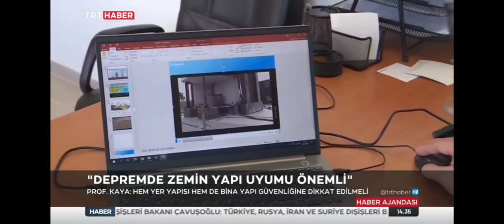TRAKYANIN KUZEY KESİMLERİNDE NÜFUS ARTARKEN GÜNEYİ EN KÖTÜSÜNE HAZIRLANIYOR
İSTANBUL'DA, BEKLENEN MARMARA DEPREMİNE KARŞI GÜVENLİ YERLERDE YAŞAMAK İSTEYENLER TRAKYA'YA YÖNELDİ.
TÜRKİYE DEPREM HARİTASINA GÖRE DEPREM RİSKİNİN EN AZ OLDUĞU KIRKLARELİ VE EDİRNE'DE NÜFUS HER GEÇEN GÜN ARTIYOR.
UZMANLAR İSE TRAKYA'NIN ZEMİNİ SAĞLAM OLSA DA YAPILAŞMAYLA İLGİLİ YENİ BİR YAKLAŞIM GEREKTİĞİ GÖRÜŞÜNDE.
BUNA GÖRE YUNANİSTAN VE BULGARİSTAN'IN DEPREMSELLİKLERİ DE GÖZ ÖNÜNE ALINMALI.
BİRİNCİ DERECE DEPREM BÖLGESİNİ DE BARINDIRIYOR,
EN AZ RİSKİN OLDUĞU BÖLGELERİ DE KAPSIYOR.
TRAKYA'NIN KUZEY KESİMLERİNDE NÜFUS ARTARKEN,, GÜNEYİ EN KÖTÜSÜNE HAZIRLANIYOR.